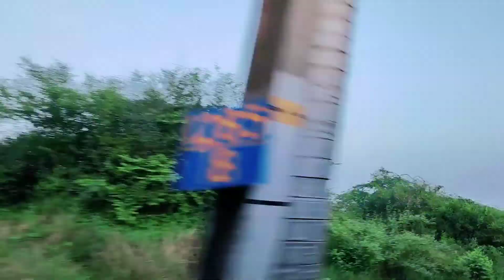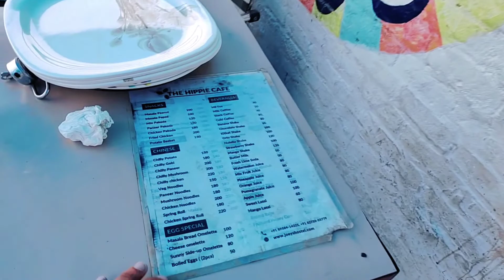Bhopal To Agra! Best hostel in Agra Joy's! Agra series-1 !The abdurrahman!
Bhopal To Agra! Best hostel in Agra Joy's! Agra series-1 !
Bhopal hostel price 350
support me The abdurrahman